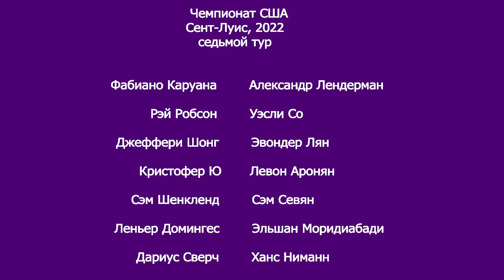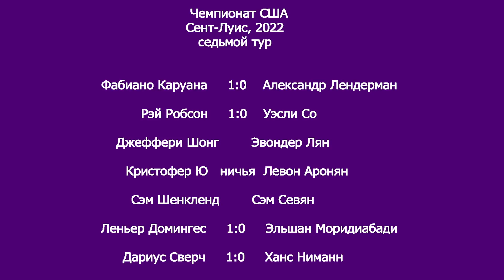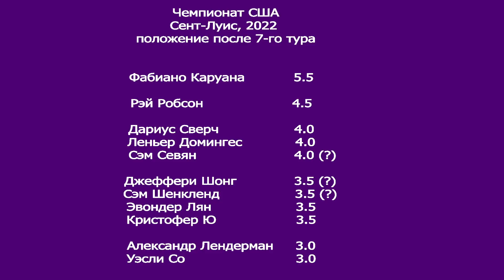Позиционная жертва пешки - самое сложное в шахматах! Каруана - Лендерман, Робсон - Со. Чемпионат США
Острейший и невероятно драматичный седьмой тур чемпионата США!Позиционная жертва пешки - это (по мнению Давида Бронштейна) самое сложное в шахматах. Тем не менее в последнее время столь непростой шахматно-психологический приём всё чаще и чаще применяется гроссмейстерами. В седьмом туре чемпионата США мы столкнулись с ним как минимум дважды - в том числе в партиях двух рейтинг-фаворитов турнира - Фабиано Каруаны и Уэсли Со.
Об этом и о многом другом рассказывает в очередном выпуске заслуженный тренер, гроссмейстер Сергей Макарычев.
Фото с официального сайта чемпионата США